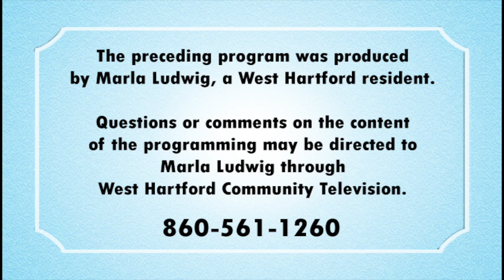Journeys with Jeff: "Interview with Eric Damato" (December 2017)